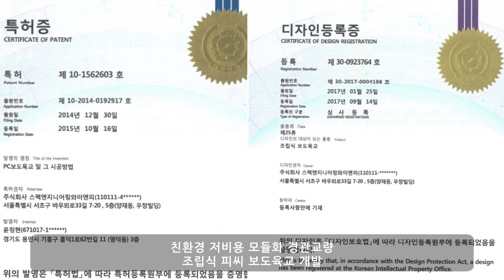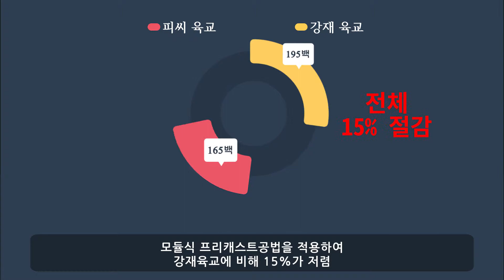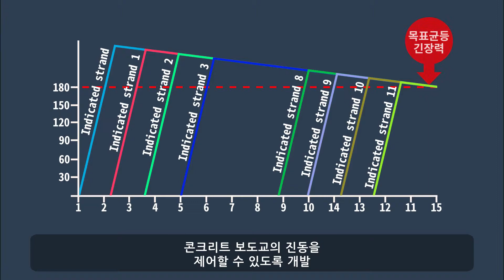스펙엔지니어링 - 모듈식 노출콘크리트 프리캐스트 보도교Modular Prefab Footbridge, MPF국문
콘크리트 보도 육교의 제작 방식에 관한 기술로, 보도 육교
의 부재 전체를 현장에서 제작하는 기존 기술과 달리 바닥판
등 각의 모듈을 프리캐스트1) 로 제작하여 조립함으로써,
시공이 간편하고 기존 강재 보도육교 대비 설치비용이 15%
절감되는 기술임